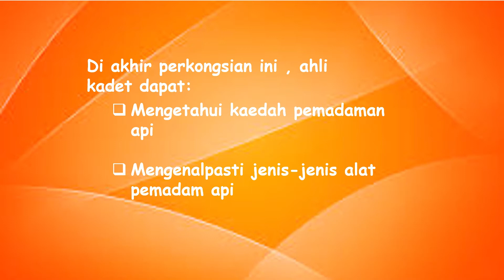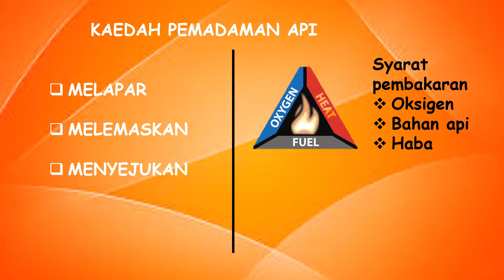SAINS KEBAKARAN PART II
Video ini menjelaskan tentang kaedah pemadaman api dan jenis alat pemadam api serta kegunaannya,

sains tingkatan 1 bab 2 sel sebagai unit asas hidupan
sains tingkatan 1 bab 2 organisasi sel dalam badan manusia
sains tingkatan 1 bab 2 sel haiwan dan tumbuhan